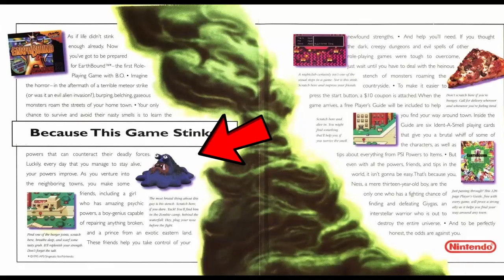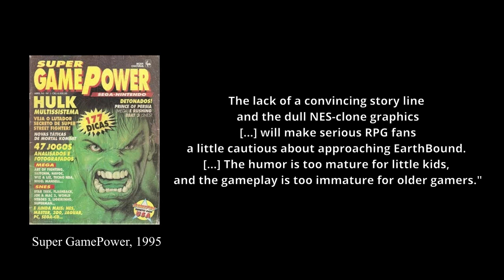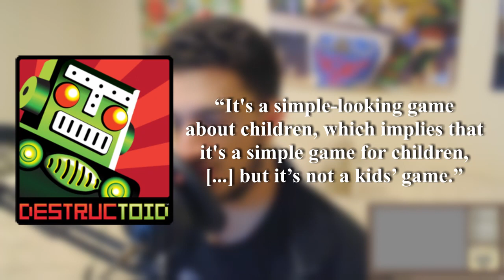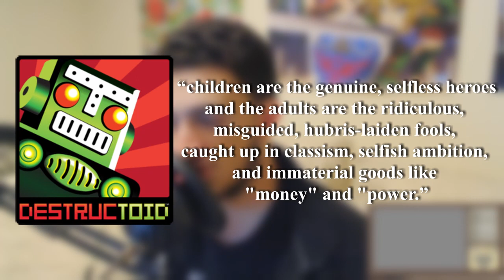Retrovember - Earthbound: The JRPG That Defied All Odds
Get ready to say "fuzzy pickles" as we delve into how Earthbound became as well known as it is today!

"Wishing on a Snowman"
Arranged by: nelward

"Battle Against a Malignant and Repugnant Opponent"
Arranged by: MasterGi

All music was released via OC ReMixes. to check out the music used in the video and more!